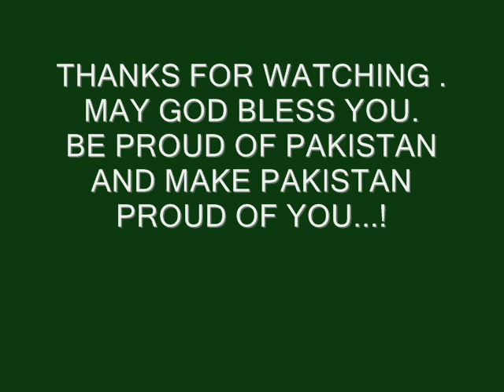pak army.wmv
pakistan is a beautiful country which has a bright future ahead. and in the way of every glorious future lies darkness, and difficulties... but together we stand for the peaceful and pure pakistan ... Pakistan Zindabad.. Pakistan Army Rocks...